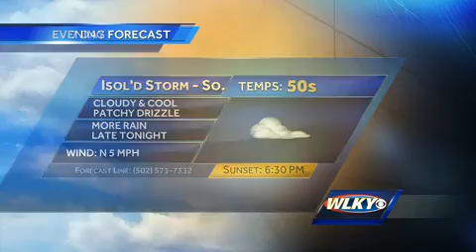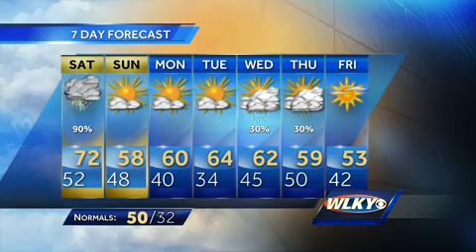Fog Could Develop In Next Few Hours